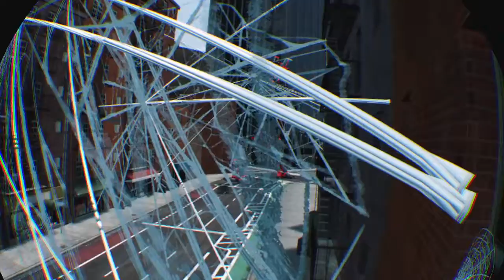Spider-Man: Far From Home VR_20190731151447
SPIDER-MAN: FAR FROM HOME VIRTUAL REALITY EXPERIENCE